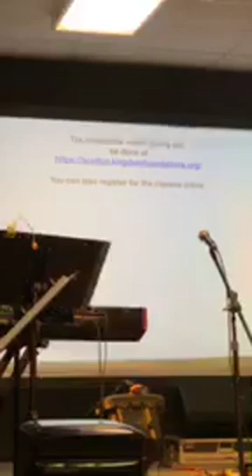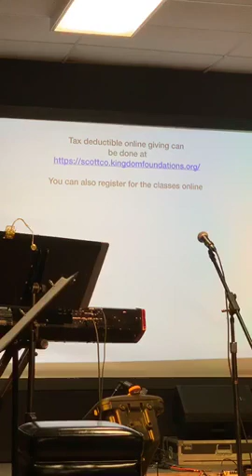Opening Launch of RT4 House of Healing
Ravi opens the first session of the Season of Change event for the Launch of the first RT4 House of Healing in Elko-New Market, MN.